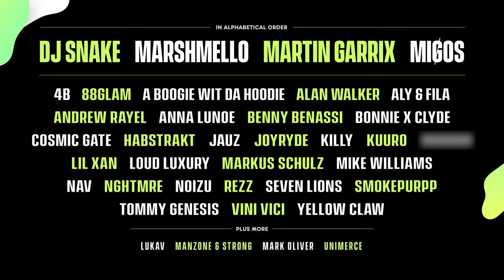Veld Music Festival 2018 Line Up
DJ SNAKE
MARSHMELLO
MARTIN GARRIX
MIGOS

4B
88GLAM
A BOOGIE WIT DA HOODIE
ALAN WALKER
ALY & FILA
ANDREW RAYEL
ANNA LUNOE
BENNY BENASSI
BONNIE X CLYDE
COSMIC GATE
HABSTRAKT
JAUZ
JOYRYDE
KILLY
KUURO
LIL XAN
LOUD LUXURY
MARKUS SCHULZ
MIKE WILLIAMS
NAV
NGHTMRE
NOIZU
REZZ
SEVEN LIONS
SMOKEPURPP
TOMMY GENESIS
VINI VICI
YELLOW CLAW

MANZONE & STRONG
MARK OLIVER
LUKAV
UNIMERCE

Veld Music Festival
August 4th & 5th 2018
Downsview Park • Toronto